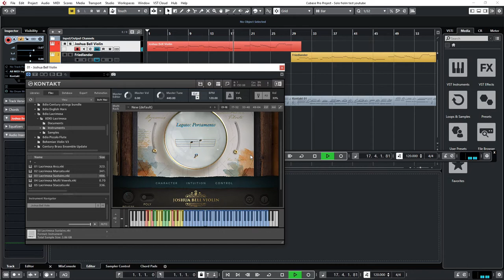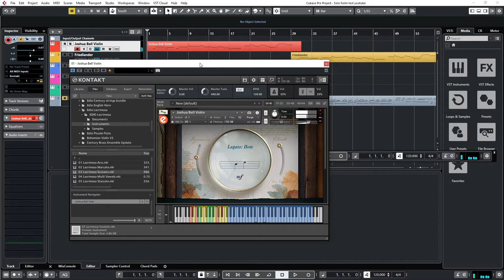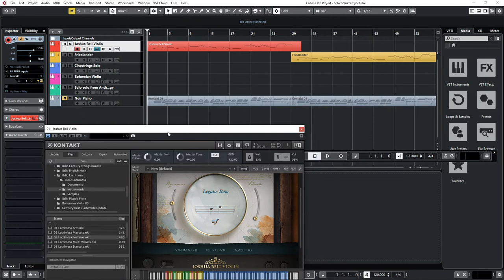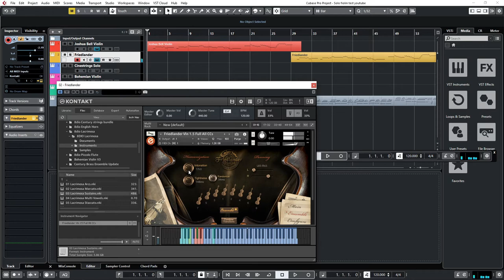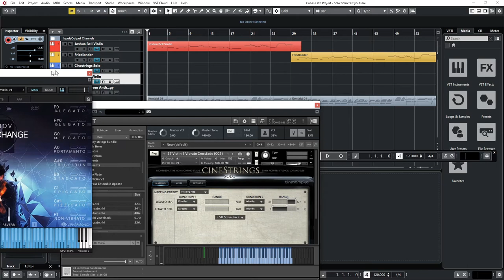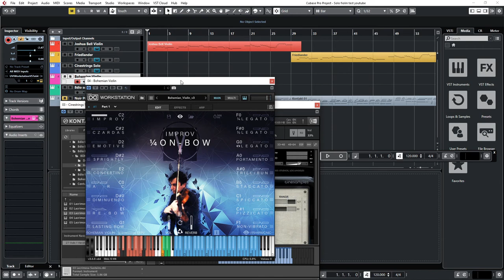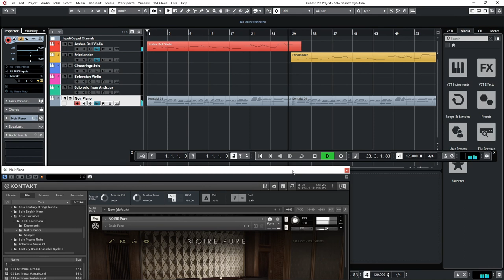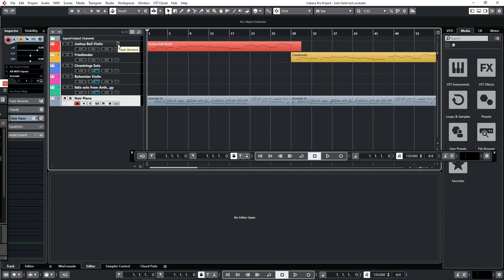Hva med solo fiolin?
Vi ser på 5 forskjellige samplede solo fioliner til bruk i Cubase eller andre lignende programmer.  Joshua Bell fra Embertone, Friedlander fra Emberton, Cinestrings solo fra Cinesamples, Bohemian violin fra Virharmonic og Anthology fra 8dio. Vi ser litt nærmere på funksjonene i disse instrumentene og prater litt generelt om brukervennlighet og lyd.